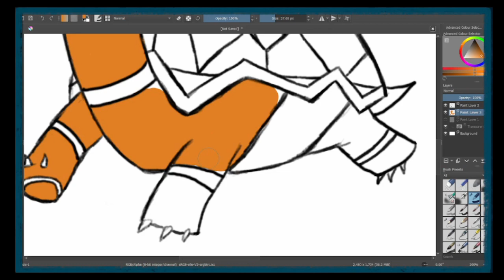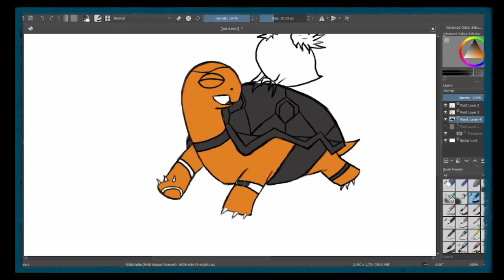Torchic Riding a Torkoal Req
Track: PMD - Sky Tower (Remix)